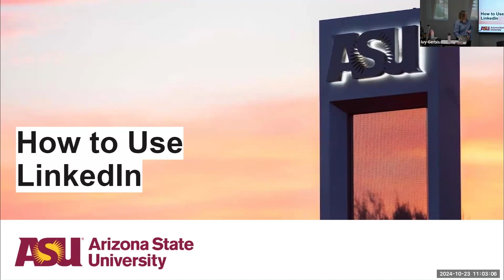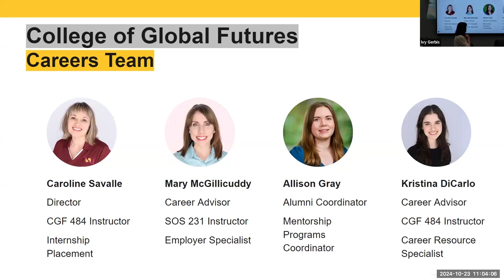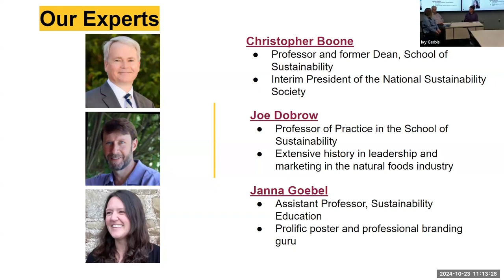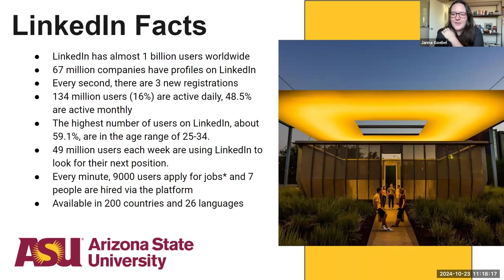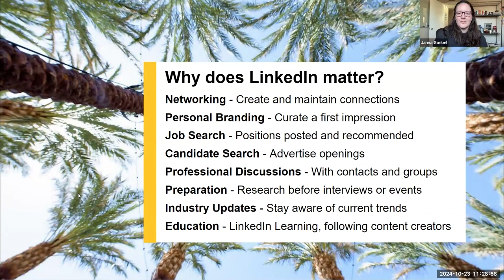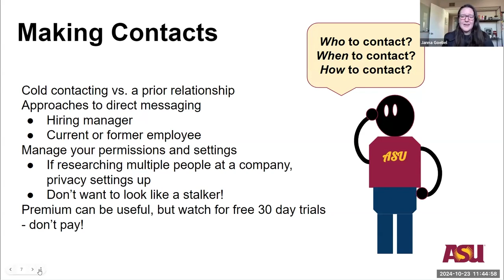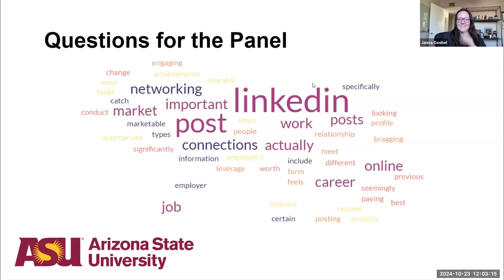How to Use LinkedIn Workshop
In October 2024, the School of Sustainability held a session on utilizing LinkedIn for career development. Panelists shared insights, tips, and strategies to help students leverage the platform for your professional growth and career success.